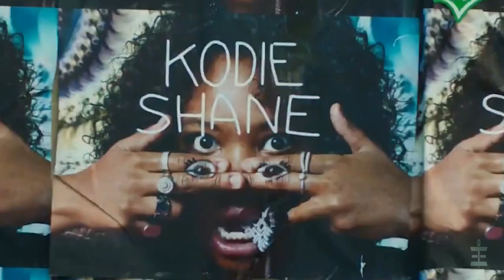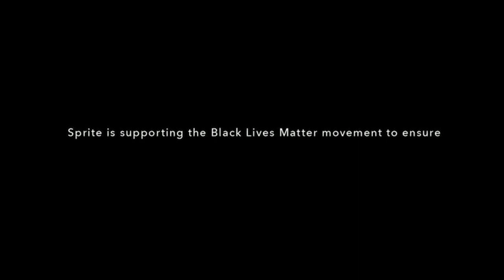The Invisible Thread | How Sprite Deepened Its Roots In Hip Hop Culture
First up is a conversation with the one and only Geoff McHenry, Group Strategy Director at Translation where we uncover how his desire to work in the music industry ultimately led him to strategy.

We break down the brief and strategy behind Sprite’s Obey Your Thirst campaign to examine how the brand extended it roots further into hip hop culture while growing brand affinity and driving tangible business results.

Throughout the episode we discuss:
- How to keep creatives on brief without hindering the creative process
- How to merge product driven marketing and consumer marketing to drive real impact for your brand
- Why strategists should feel ownership over the creative idea and not drop their pens after the brief is delivered
- The importance of creating actions and not just ads